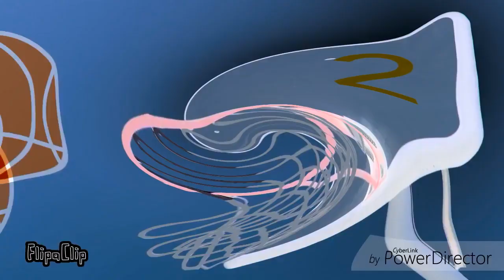(REUPLOAD) BFDI Firey VS Blocky Basketball!! Effects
Reuploaded from Kairus Cabreza because he got terminated.